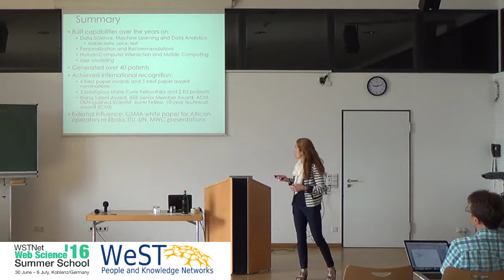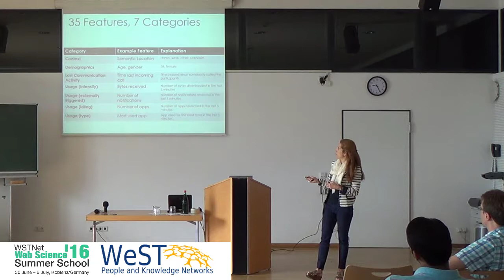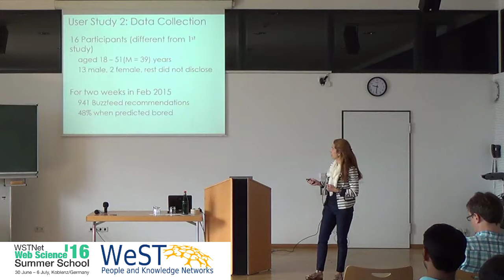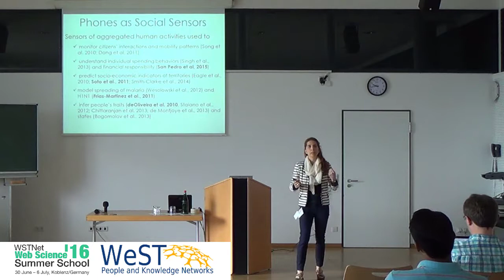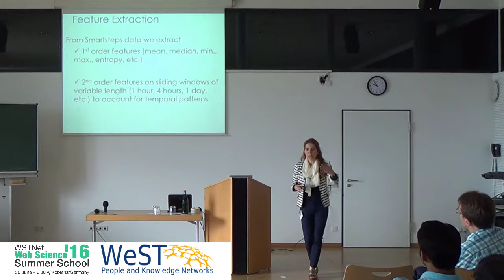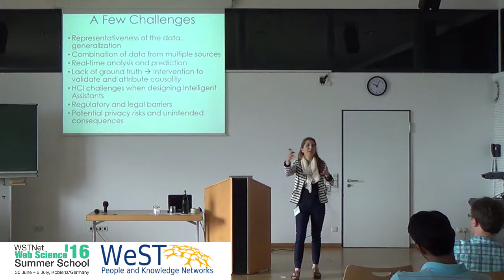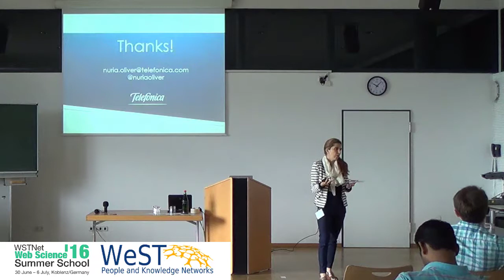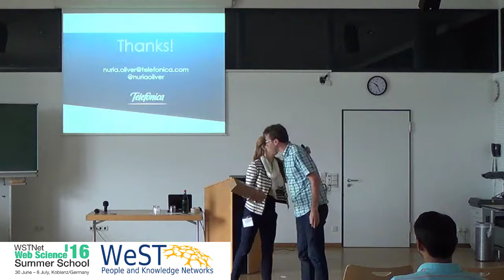"Human Behavior Modeling from (Big) Data" by Nuria Oliver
Keynote "Human Behavior Modeling from (Big) Data" by Nuria Oliver at the WSTNet Web Science Summer School 2016, University of Koblenz-Landau".